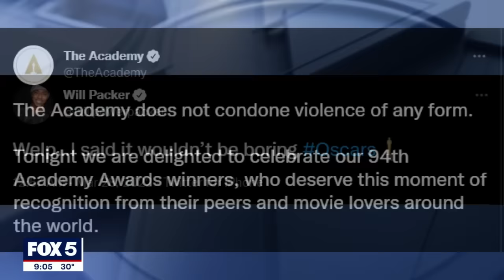Will Smith slaps Chris Rock after Jada Pinkett Smith joke, then wins best actor Oscar | FOX 5 DC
When Will Smith marched onto the Oscars stage and smacked Chris Rock, the unpredictable moment served as a jarring interruption to Hollywood’s feel-good celebration.

But once Smith returned moments later to accept his first-ever Academy Award, he delivered a tearful apology for an act sure to overshadow his milestone achievement.